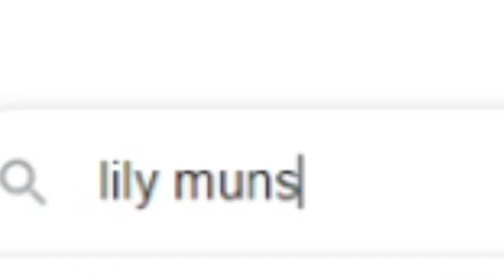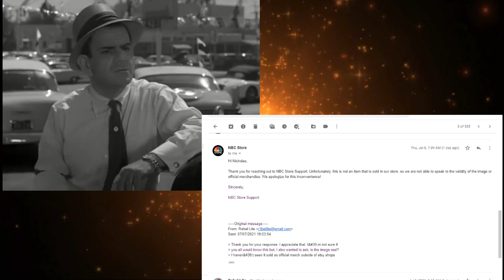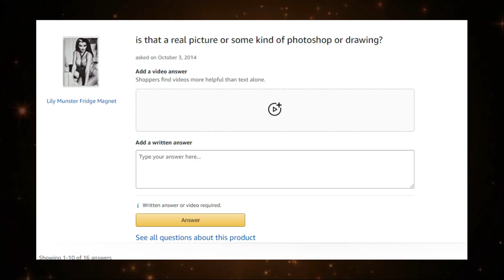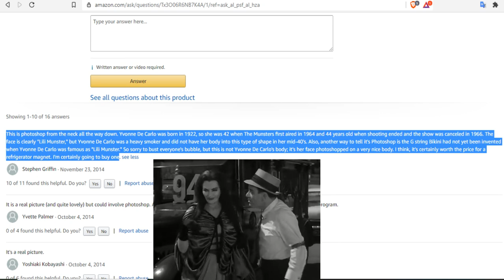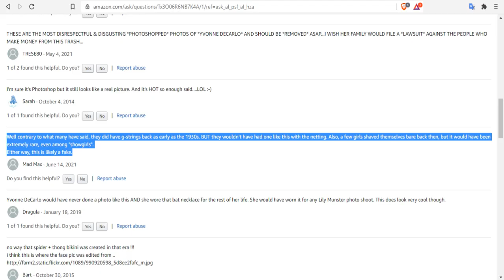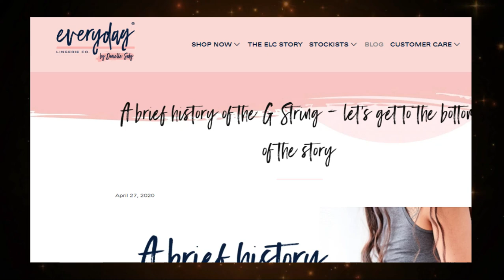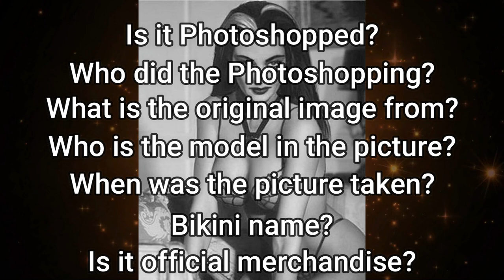Is the Lily Munster bikini photo real?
*EDIT* Due to my original thumbnail containing "nudity and sexual" content (which it didn't), I had to replace it with the censored thumbnail...(despite the fact another channel literally has the exact same image in it but screw it at this point). So here's the new thumbnail and hopefully this is fine.

Today I go over what little info is available on the infamous Lily Munster Bikini Photograph

I have an only fans were I literally just make a smoothie every morning, everythings free on there so enjoy that spicy content